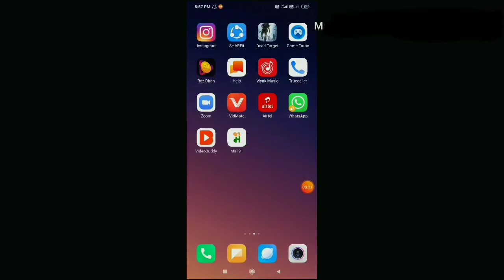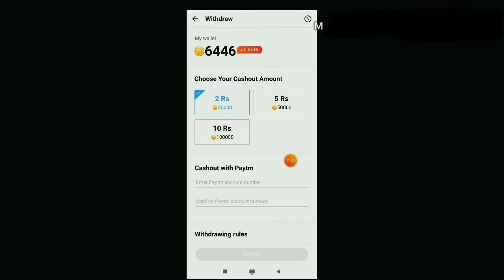how to earn money from share it (shareit App से पैसे कैसे कमाये)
how to earn money from share it

    Is video me aap sikhoge shareit app se paise kese kmate h or isme withdrawal kese lgate h